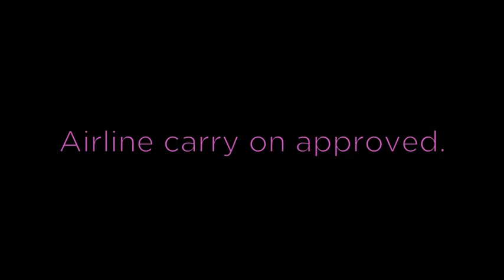Cool Gear International Presents: Go Gear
Cool Gear International is proud to introduce Go Gear; Squeezable, silicone travel tubes that are airline approved for carry on luggage. They are easy to fill and even easier to use; Dishwasher safe, and write on stickers included. Make traveling a little bit easier, "Cool Gear goes with you"...